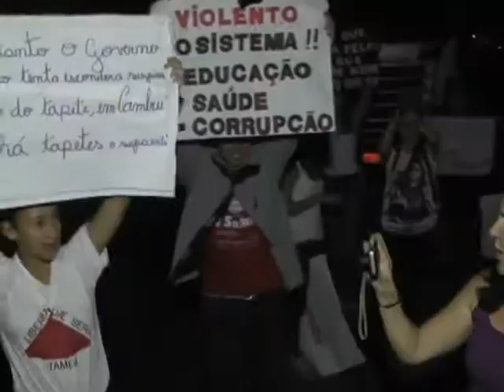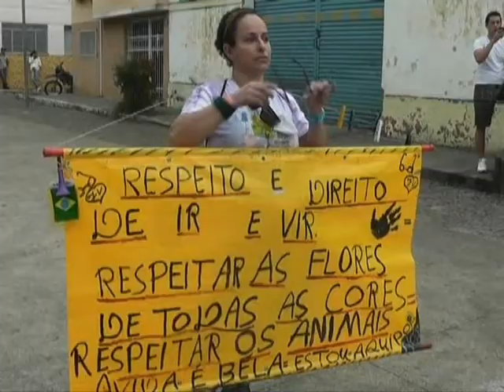Onda de protestos chega a Cambuí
No dia 21 de junho, mais de mil cambuienses saíram às ruas da cidade para protestar. O grupo chegou a parar a rodovia Fernão Dias por aproximadamente duas horas. Foram quase 20 quilômetros de congestionamento. De acordo com a Polícia Militar a manifestação foi pacífica e nenhuma ocorrência foi registrada.